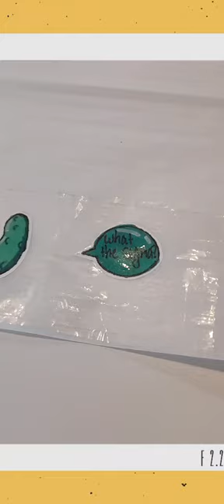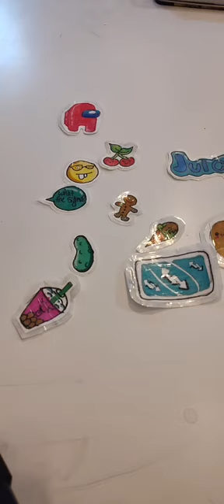Create your own stickers at home - cool kids fun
This video is about how you can clip art or draw and design your own art and create a simple sticker out of it. This video uses parchment paper, packing tape, hand drawing and scissors to cut them out.

5 min (if you have designs already)

0:00 Intro
0:30 Tools needed
1:10 Getting started
2:15 Tape
3:05 Cutting
3:40 Bubble cut
4:19 Done!